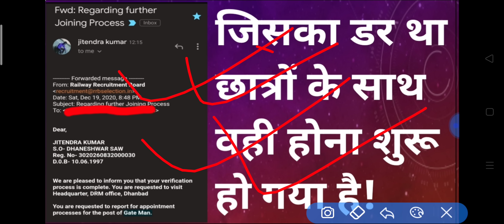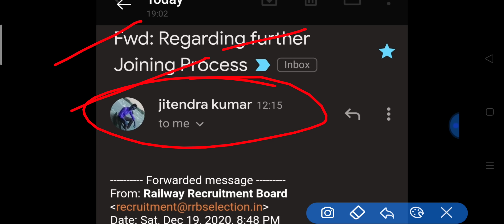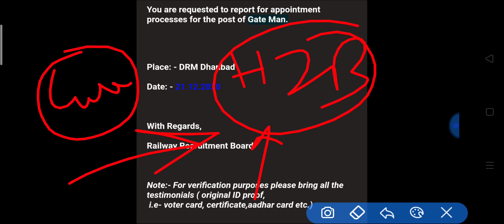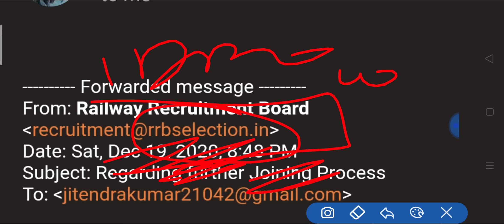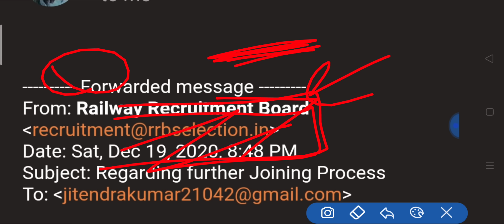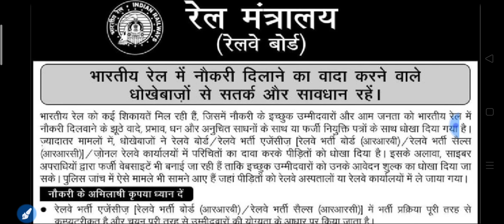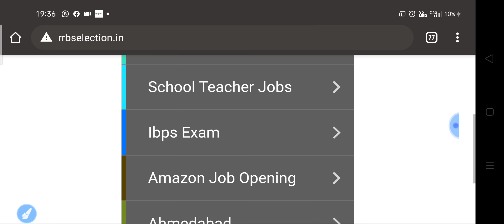जिसका डर था छात्रों के साथ वही होना शुरू हो गया है!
पूर्ण बैच (हिंदी माध्यम) - एसएससी CGL & CHSL 2020 Exams - In this batch, the top educators within SSC Category will be covering important topics under their respective subjects. Learners preparing for SSC CGL & CHSL 2020 can gain benefit from this detailed batch. The lessons will be delivered in Hindi and the notes for the same will be provided in English. All doubts of the learners will be clarified during the doubt clearing sessions.

Foundation Batch for SSC CGL & CHSL 2021-22 - In this course, all the top educators will cover all the subjects of SSC CGL & CHSL for both prelims and mains and this course would be helpful for aspirants preparing for the SSC CGL 2021 & 22 Exams. Learners at any stage of their preparation will be benefited from the course. The course will be covered in Hindi and the notes will be provided in English.

Complete batch - SSC CGL 2020-21 Exams - In this course, Abhinay Sharma will discuss the important concepts of Quant and Rani Singh will discuss the important concepts of English in detail. All the topics will be covered through practice questions. The course will be delivered in Hindi and the notes will be provided in English. All the related doubts will be clarified during the doubt clearing sessions.

Mission Batch for IBPS/SBI PO Mains - In this batch, the top educators will cover important concepts helpful for IBPS/SBI PO Mains and this course would be helpful for aspirants preparing for Bank Exams. Learners at any stage of their preparation will be benefited from this course. The course will be covered in Hindi and the notes will be provided in Hindi.